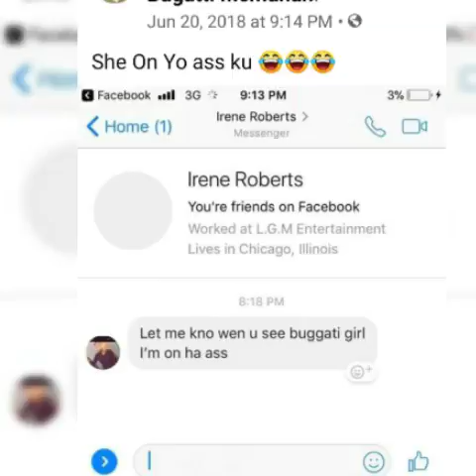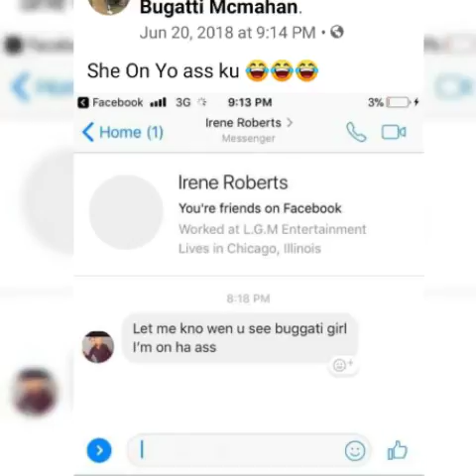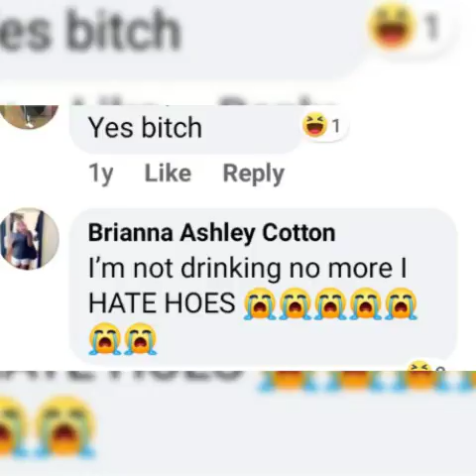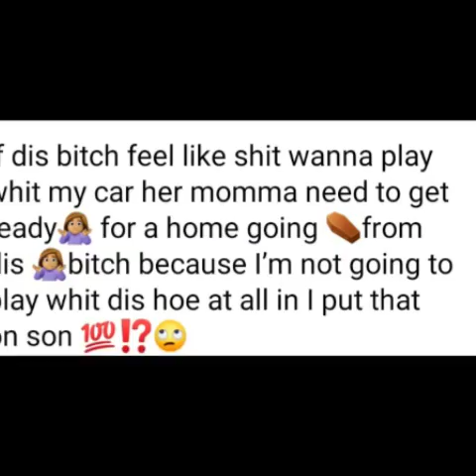Irene Roberts Threatened By Female Over Her Boo Thang